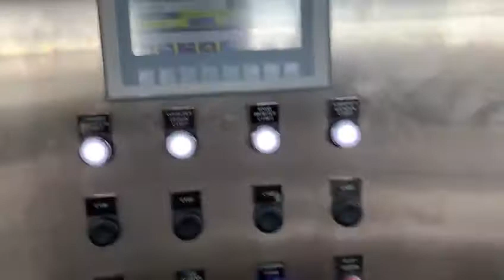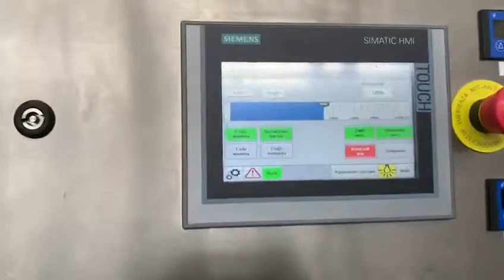Beer bottling line in Brewery in City Kemerovo Russia 15000 BPH glass 0,5 l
Beer bottling and labelling in Kemerovo